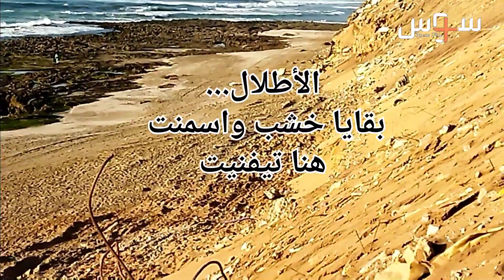الأطلال بتيفنيت بعد الهدم..بقايا خشب واسمنت